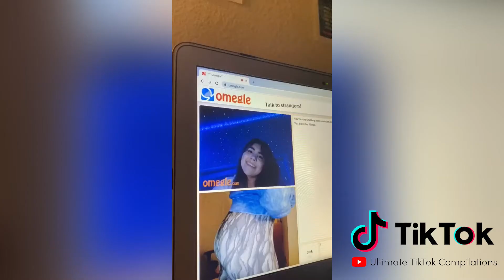OMEGLE PRANKS (TRY NOT TO LAUGH)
These daily TikTok videos are created with the intention of providing you with a laugh and a few minutes to destress. Grateful and appreciative of your support!